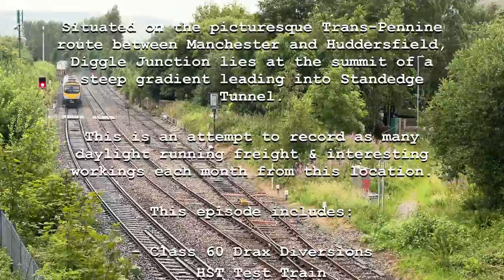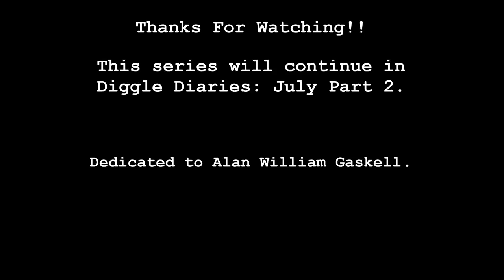Diversions Here, There & Everywhere! | Diggle Diaries: July 2023 Part 1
Diggle Diaries: An attempt to film all daylight running freight and interesting workings from Diggle Junction. Situated on the picturesque Trans-Pennine, Manchester to Huddersfield and Leeds route, Diggle Jn lies at the top of a steep incline leading into Standedge Tunnel. Providing beautiful scenery, varied freight and trains working hard up the hill, there aren’t many better places for a bit of trainspotting.

This month includes:
- Class 60 Drax diversions
- HST test train out again
- Freightliner & GBRF loco moves
- 37610 on a test train

Dedicated to Alan William Gaskell.

Equipment:
iPhone 14 Pro Max
Lammcou Tripod
RØDE Microphone